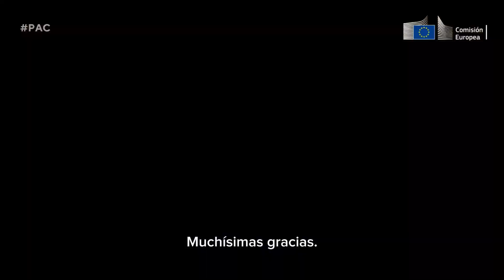¿Cómo PROTEGE la UE a los AGRICULTORES europeos?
Yannis Virvilis, jefe de prensa de la Representación de la Comisión en España, explica la proposición de la Comisión de una revisión específica de la Política Agraria Común, que suavizará la situación actual del campo reduciendo la carga administrativa a los agricultores y ofreciéndoles más flexibilidad.